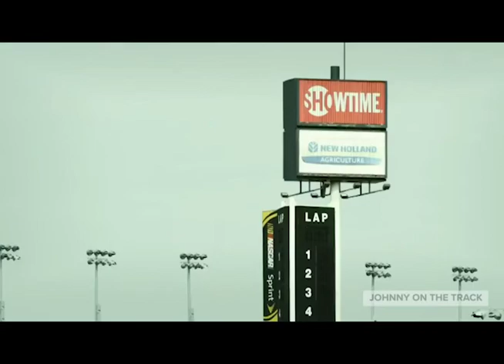NASCAR - Top 10 Drivers Going Into the 2022 Season - Johnny On The Track